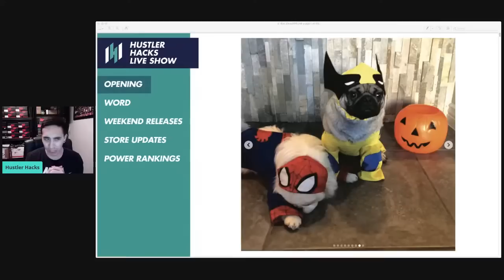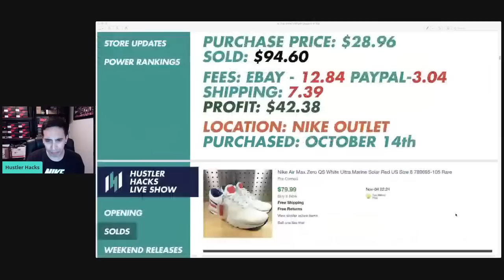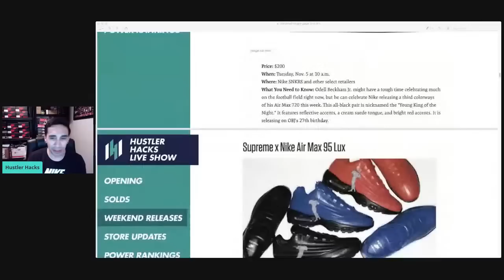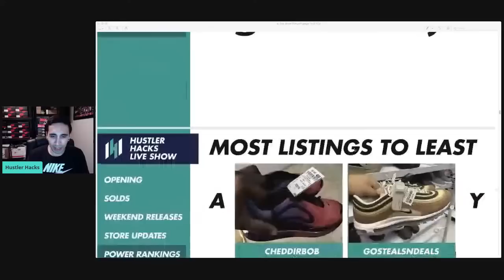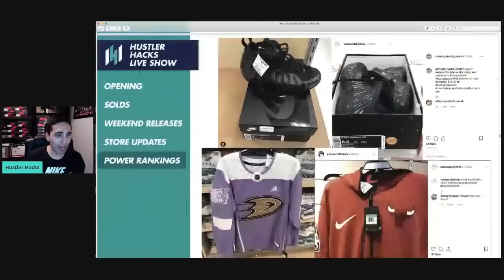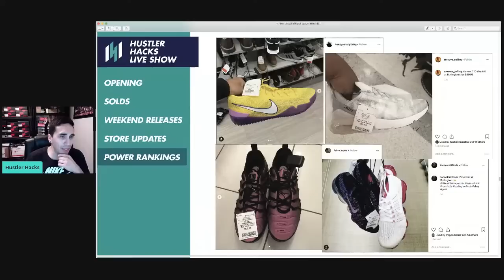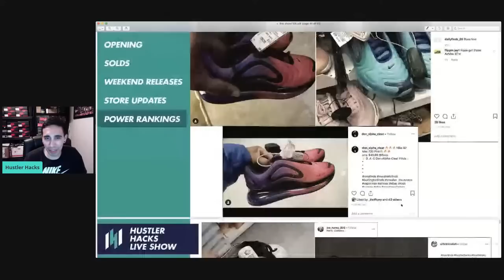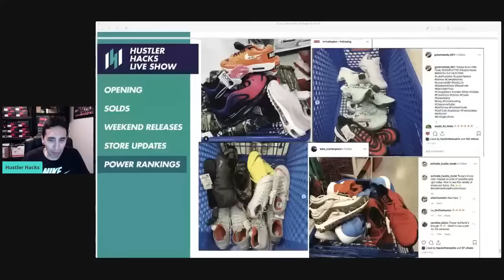LIVE: WEEKEND SNEAKER RELEASES + ROSS PICKUPS!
Today we talk about store updates, power rankings and go over the latest sneaker pickups and giveaway a $40 Ross Gift Card!